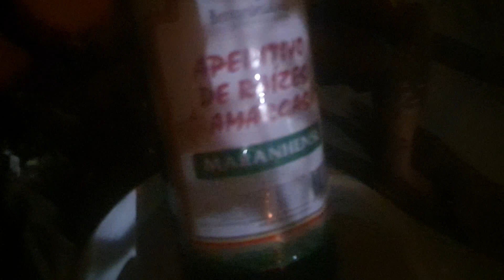RESENHA - os cara quebraram o carro aqui na frente de casa kkkkkk